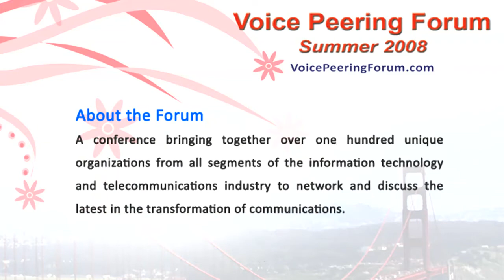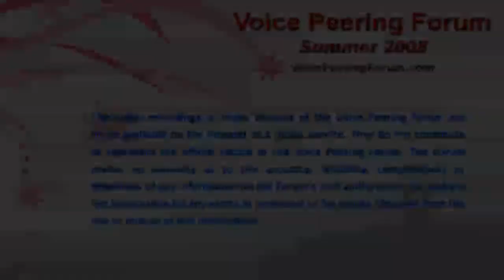Interview with Sonus' Pankaj Shroff on Sonus IMX: Open Application Development Platform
Hunter Newby, Contributing Editor & Columnist of TMCNet interviews Pankaj Shroff (Chief Applications Architect) at Sonus Networks on Sonus Multimedia Application Platform enabling next-generation telco operators/carriers to develop applications rapidly.